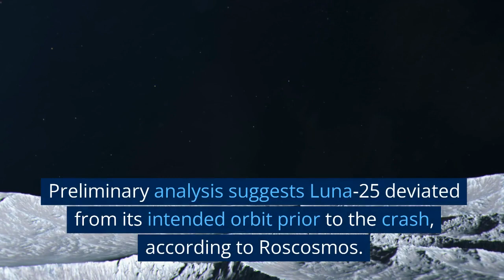Russia's Lunar Mission Crashes on Moon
Russia's eagerly anticipated lunar mission faces a tragic setback as Luna 25, the country's first lunar expedition in decades, crashes onto the moon's surface. The unforeseen communication breakdown deals a significant blow to Russia's ambitious space endeavors.

The Russian space agency, Roscosmos, loses contact with Luna 25, and despite extensive efforts to restore communication, the spacecraft remains unresponsive. Preliminary assessments indicate that Luna-25 veered off its intended orbit before the crash, leaving scientists baffled about the exact cause. A dedicated commission will be convened to investigate this unfortunate loss.

The incident comes after an earlier "emergency situation" declaration by the spacecraft during an attempt to enter a pre-landing orbit. Launched from Vostochny Cosmodrome on August 10, Luna 25's mission aimed to mark Russia's reentry into lunar exploration after a 47-year hiatus. The impact of this mission failure reverberates throughout the global space community, drawing expressions of empathy and solidarity.